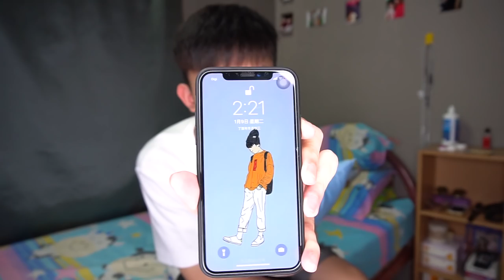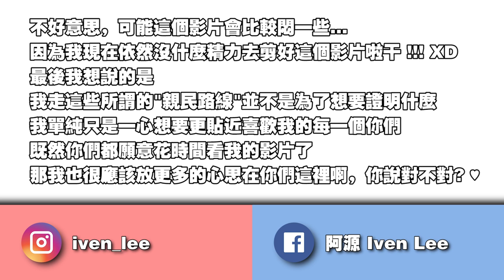日常｜我用了一星期的時間來回復你們三千條的留言...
你們真的太強大...你們的熱情我真的招架不住 😂 沒去回覆的話那就還好，但當要一個一個去回覆的時候才真正感受到什麼叫做誇張！😂😂 感覺就像永遠做不完的一件事 😂
各位，我真的盡力了～希望你們可以感受到我對你們的誠意。❤ 不為什麼，單純只想能夠更貼近你們一些，就這樣而已。😘

訂閱了後也不要忘記打開訂閱按鈕旁邊的那個小叮噹，這樣的話日後我一發片了我就會立刻發通知給你！OK沒有？哈哈哈哈哈！

✅ 我的個人臉書：Iven Lee